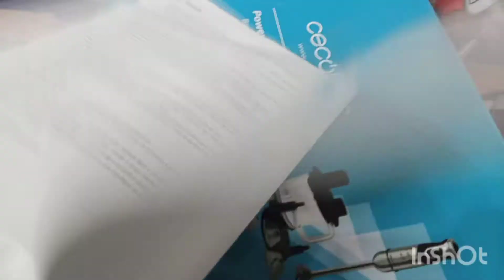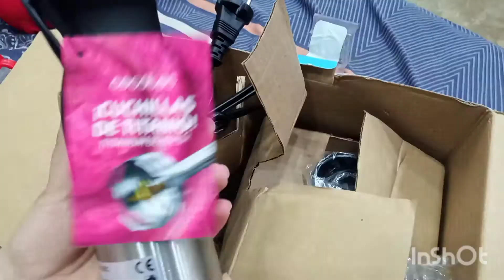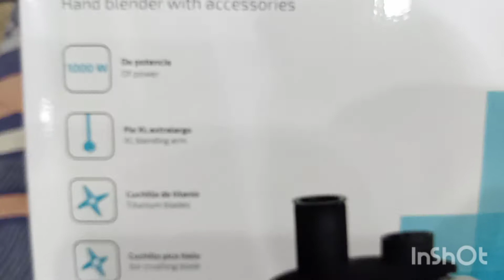Unboxing/review of CecÒtec hand blender and chopper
This video is about hand blender .. how it looks.. about quality..